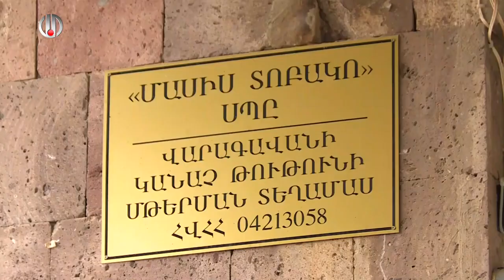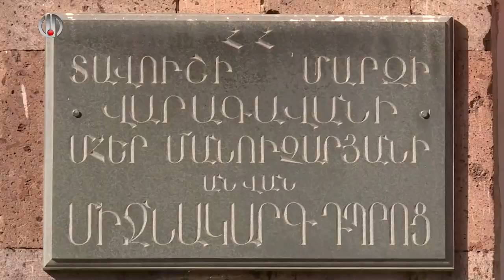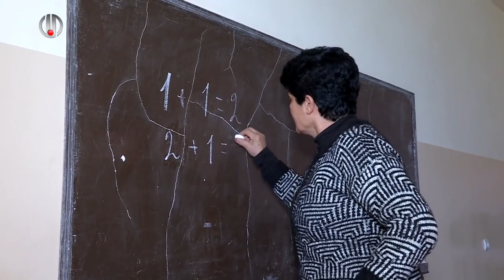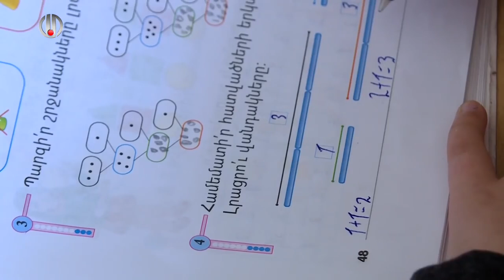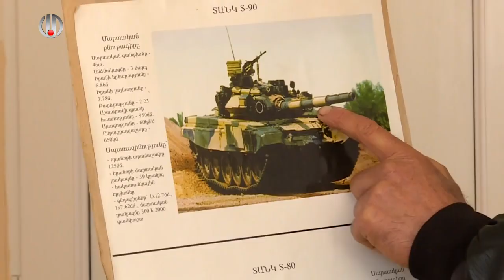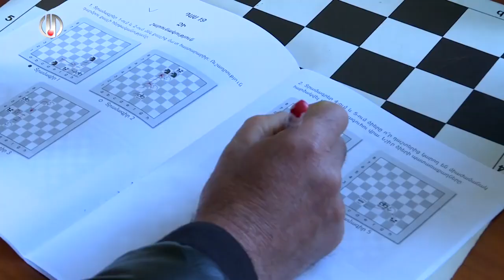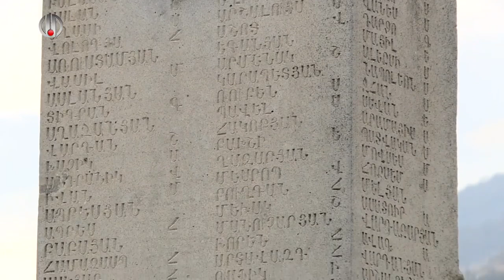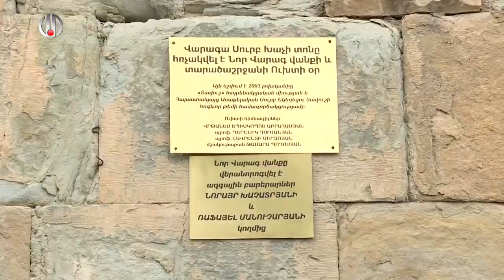ՄԵՆՔ ԵՆՔ, ՄԵՐ ՍԱՐԵՐԸ ՎԱՐԱԳԱՎԱՆ MENQ ENQ, MER SARER@ VARAGAVAN